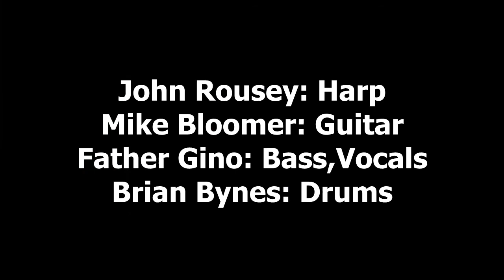Crosscut Saw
10/20/13 @ the Maple tree in Simsbury, CT